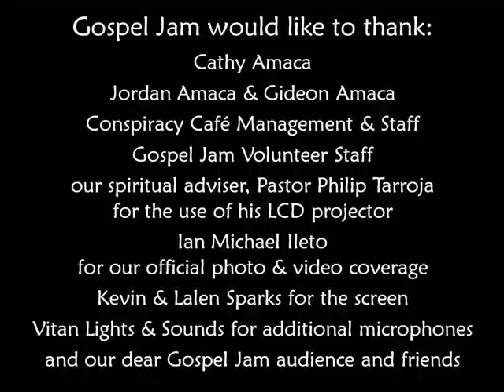Cathy Amaca sings Yahweh Elohim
Performed at Gospel Jam December 20, 2009.  Gospel Jam is a non-profit inspirational musical event held every Sunday 5:30 to 9:00 pm at Conspiracy Garden Café, 59 Visayas Avenue, Project 6, Quezon City, Philippine.  Cathy Amaca and Yahweh Elohim won several awards including Record of the Year in the 8th KATHA Music Music Awards.